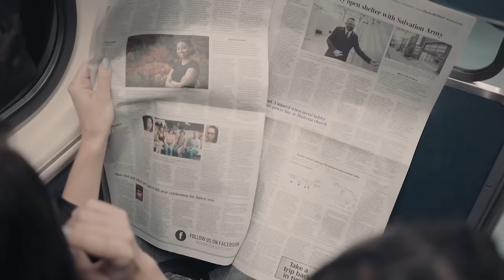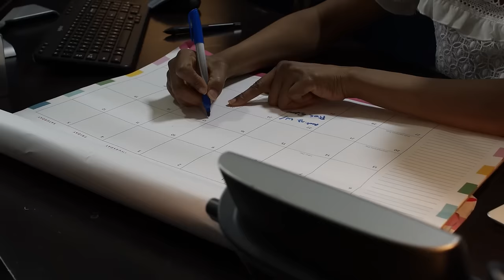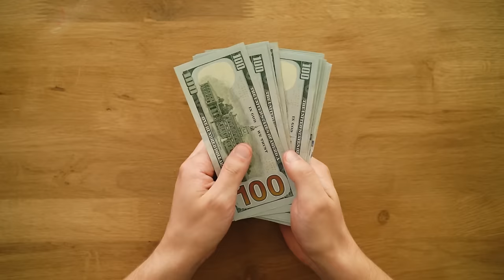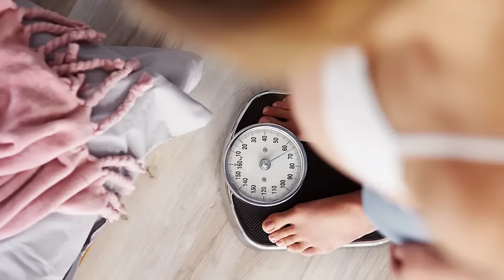Remember Her? Take A Deep Breath Before You See What She Looks Like Now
If you are having problems with weight or aging and are looking for solutions to improve them, look to these stars because they can give you useful advice. Not every actress has a hot body, many of them have suffered a lot of body shaming from the online community and then they have had a spectacular change. You might have to rub your eyes looking at these stars' before and after photos. Prepare yourself to admire it.